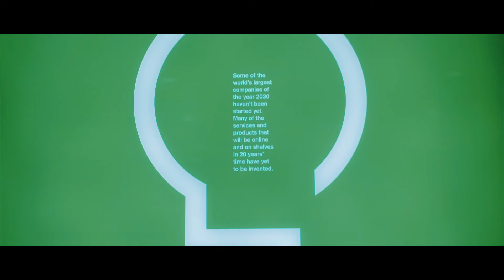Ideas 2 Business Workshop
Impressions from the Ideas 2 Business Workshop provided by Spark, the University of Auckland Entrepreneurship Programme.